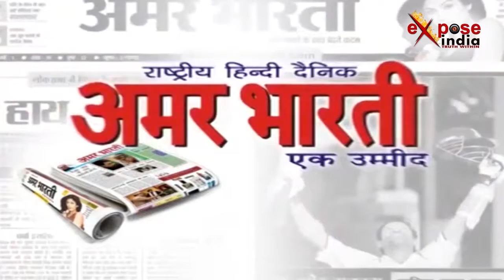पंश्चिम बंगाल में खुलेआम बमों और हथियारों से हमला करते दिखे उपद्रवी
पश्चिम बंगाल का पुरसूडा का हरिंगखला इलाका बमों की आवाज से दहल उठा । तृणमूल कांग्रेस आश्रित गुंडों के दो गुटों के बीच जमकर हिंसक झड़प हुई । दोनों गुटों के दर्जनों समर्थक खुले आम हाथ मे बम लेकर एक दूसरे के खून के प्यासे हो गए । ममता बनर्जी चाहे लाख कोशिश क्यों न करे पर तृणमूल कांग्रेस के दो गुटों के होने वाली हिंसक झड़प थमने का नाम नही ले रही ।यहां तक कि स्थिति को नियंत्रण में लेने के लिए आरामबाग के आईसीई अपनी सर्विस रिवाल्वर निकालकर बदमाशों को खदेड़ते नजर आए।दो दलों में होने वाली हिंसक झड़प से पूरे इलाके में गुस्सा भड़क गया। दोनों गुटों के लोग मुंह में कपड़ा बांधकर हाथों में बम और हथियार लेकर एक दूसरे पर बमबाजी करते नजर आए बम-बम ओ की आवाज से समस्त इलाका दहल उठा। बिगड़ती स्थिति को नियंत्रण में लेने के लिए पुलिस को रैफ उतारनी पड़ी फिलहाल समस्त इलाके में पुलिस गश्त बढ़ा दी गई है और अपराधियों को पकड़ने के लिए मुहिम तेज कर दी गई है